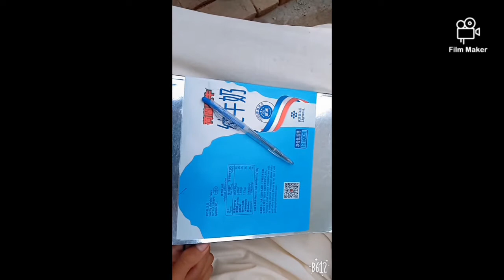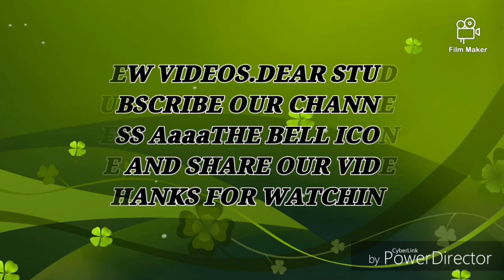wow pencil trick pencil trick pencil sy teer comaan 1280x720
pencil trick.how to creat teer kaman with pencil.